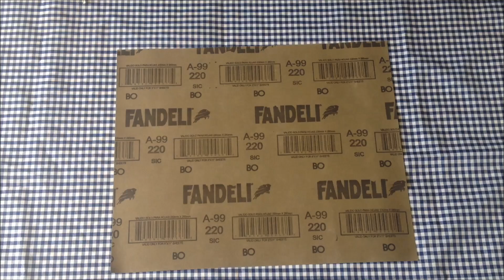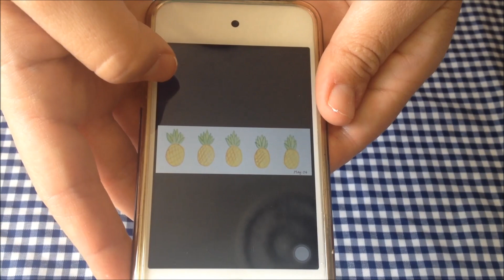DIY| Transforma Y Diseña tus playeras♡